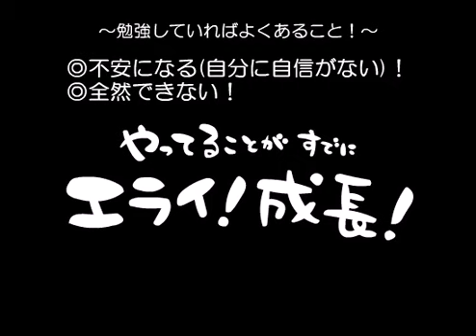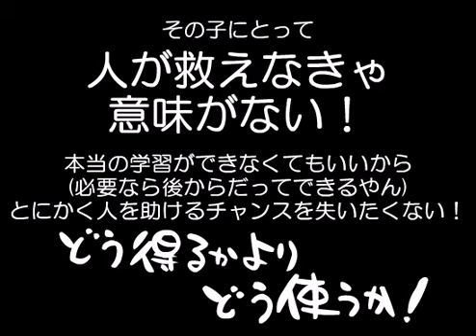玉ラジオ第12回「高速学習座談会その１」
今回は高速学習の質問受けてます！
序盤があまりにひどかったのでそこはカットしました(汗)